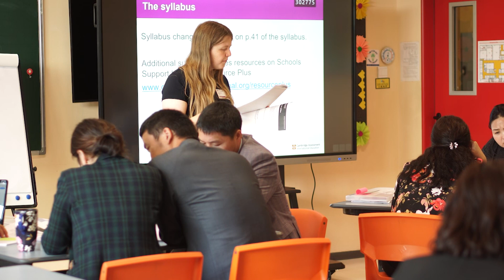Орчлон Кембриж хөтөлбөр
Орчлон цогцолбор Кембрижийн Багш хөгжлийн төвтэй болсны 5 дахь жилийн ойн баярын мэнд хүргэе.